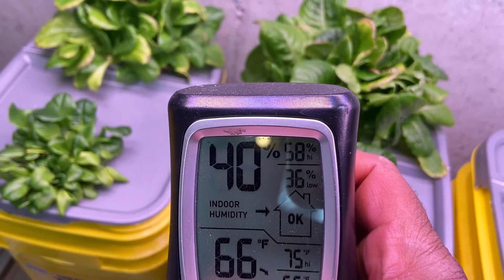Calcium Deficiency or Tip burn Guide and prevention (essential)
Tip burn, Leaf burn or calcium deficiencies happen a lot while growing indoors, which makes the affected leaves ugly and slightly bitter.

With the proper knowledge and prevention, you can grow delicious plants all year round.